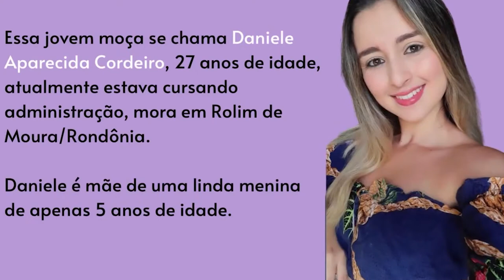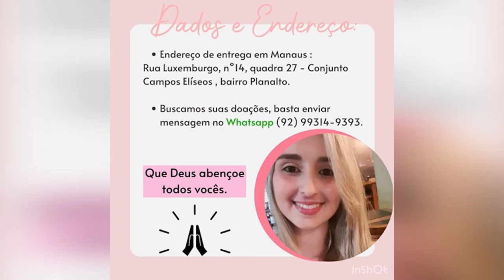Família pede ajuda para fazer readaptação na casa de Daniele Cordeiro